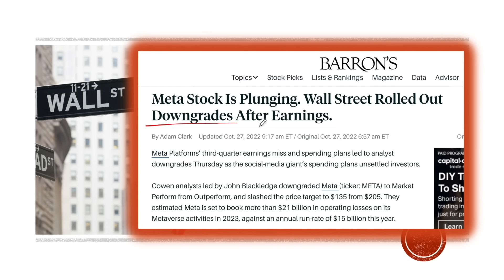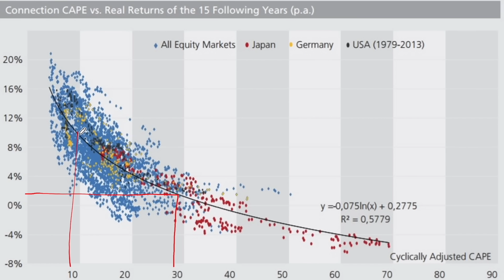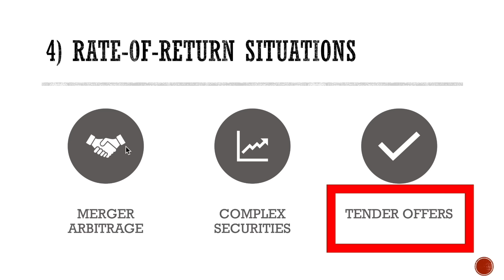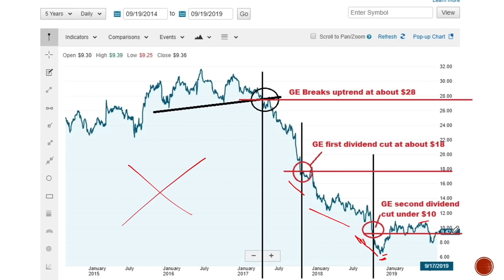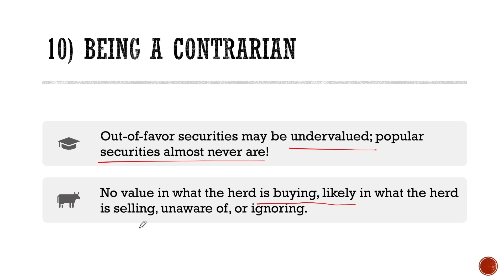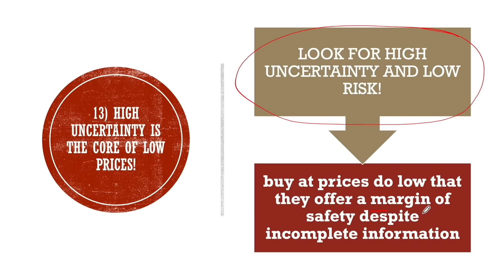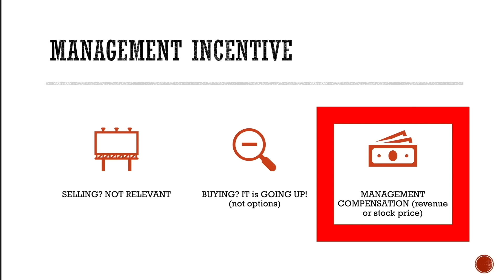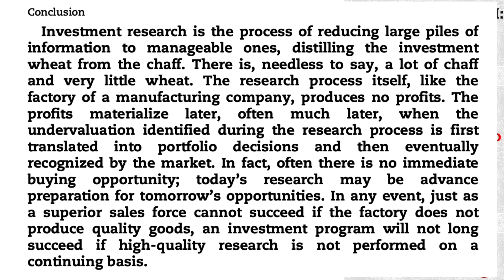15 Ways To Find Stocks To Buy | Margin Of Safety Chapter 9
15 ways to know to find great stocks to buy. Chapter 9 of the best investing book: Margin of Safety by Seth Klarman.

0:00 Stocks To Buy
0:23 Not On Wall Street
2:43 Market Crash
4:36 Discount
5:11 Rate Of Return
6:37 Asset Conversions
8:02 52-Week Lows
9:16 Dividend Cuts
10:29 Bargain? Why?
11:27 Market Inefficiency
12:37 Contrarian
14:18 80/20 Rule
15:00 Multi-Sector
15:36 High Uncertainty
17:32 Management Incentive
19:51 Sven
20:40 Conclusion

If you are a sophisticated investor looking for in depth, independent stock analyses and investing ideas, here is my STOCK MARKET RESEARCH PLATFORM (business and sector risk and reward analysis, my portfolios for disclosure purposes):

I am also a book author:
Modern Value Investing book: